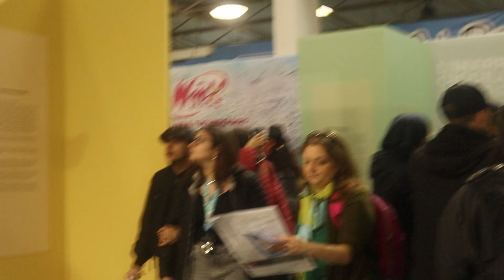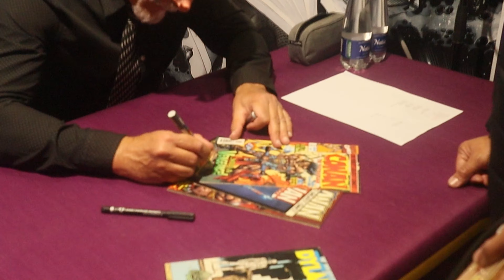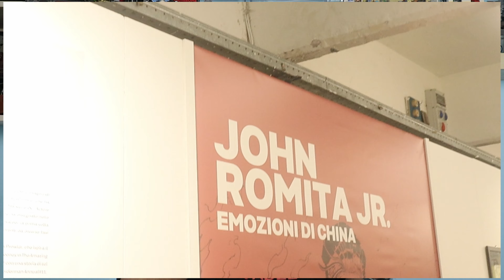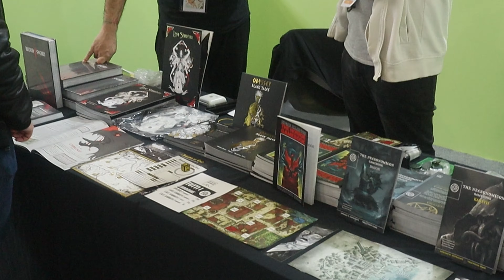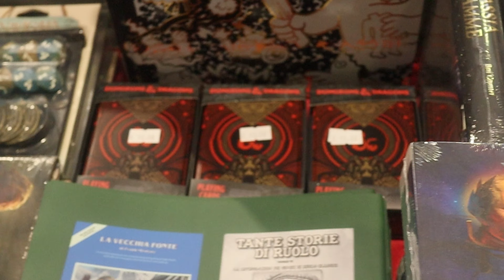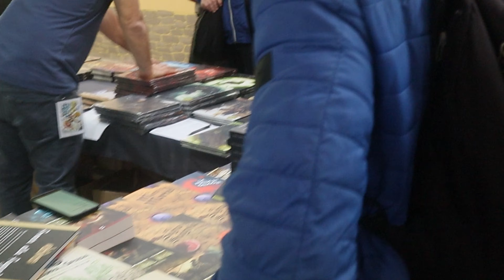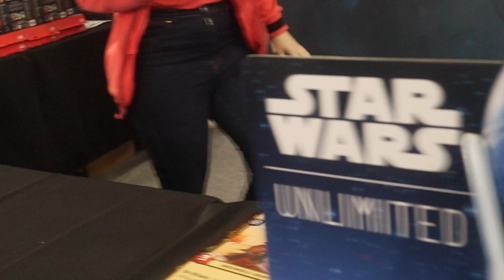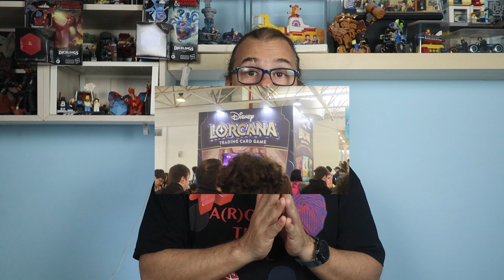Comicon Report 2024, tutto il Comicon minuto per minuto!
Come ogni anno torna il mio piccolo recap del Comicon di Napoli, la fiera di casa che frequento fin dalla primissima edizione!
In questo video vi porterò con me nei padiglioni della festival attraversandoli, quasi, tutti soffermandomi sull'offerta culturale: le mostre, i panel, gli incontri, senza dimenticare ovviamente il padiglione dei giochi da tavolo, ricco di editori, con qualche faccia nuova MA senza novità!
00:00 Intro
02:09 Mostre / Fumetti
12:27 Asian
17:09 Game